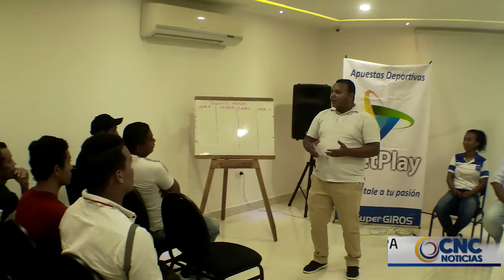YA RUEDA EL BALÓN EN LA SEGUNDA COPA BETPLAY 2019